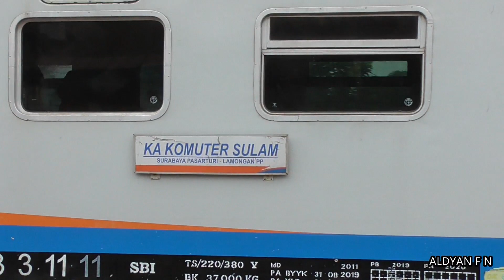Rangkaian KOMUTER SULAM kok sampai SURABAYA GUBENG ??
Jarang ditemui ketika rangkaian KRD Komuter Sulam relasi Surabaya Pasar Turi - Lamongan bisa sampai di Stasiun Surabaya Gubeng. Lha kok bisa wkwkwk?? Soalnya ini dalam rangka putar rangkaian, Rangkaian KRD nya diputer arahnya, dari Surabaya Pasar Turi ke Sidotopo, lalu lanjut Sidotopo - Surabaya Gubeng, dan kembali lagi Surabaya Gubeng - Surabaya Pasar Turi. Nah oleh karena itu rangkaian KRD Komuter Sulam ini bisa sampai ke Surabaya Gubeng hehehe.